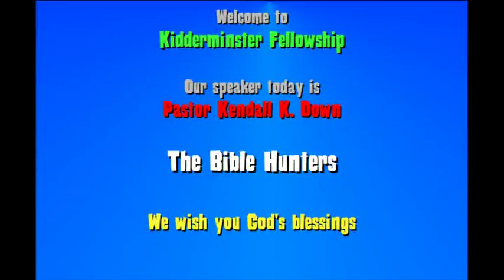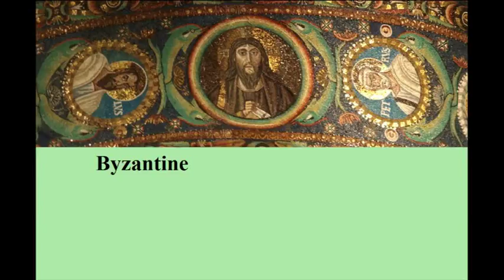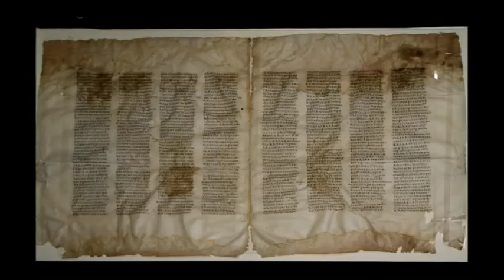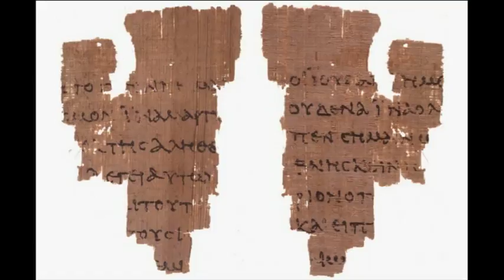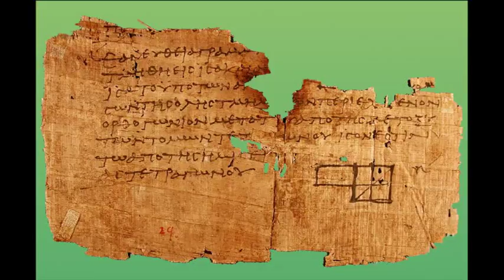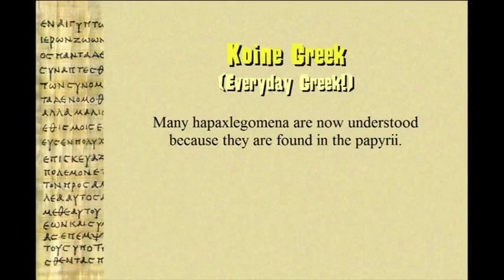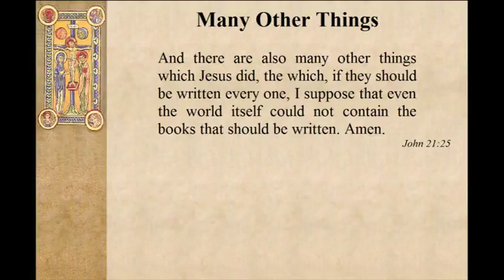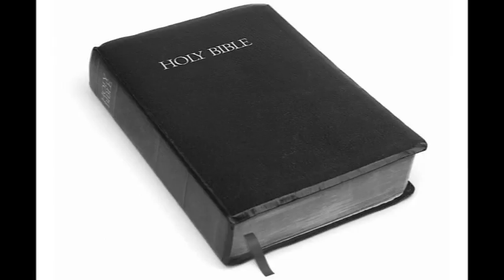The Bible Hunters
Some years ago the BBC broadcast a programme by this name which really made me mad. The *facts* recited by the presenter were correct, but the interpretation he placed on them was so biased against the Bible and the Christian faith that it wasn't funny.

As someone who has travelled to most of the same places as the presenter went, who has engaged in excavations in the Middle East and who is reasonably knowledgeable about both archaeology and the Bible, I was asked by my church to respond to the BBC programme, which I was happy to do.